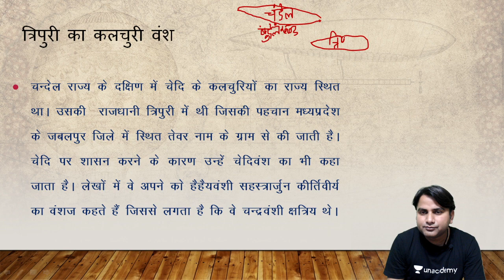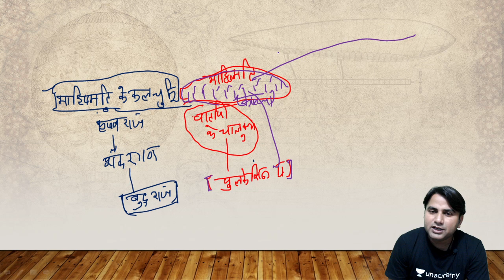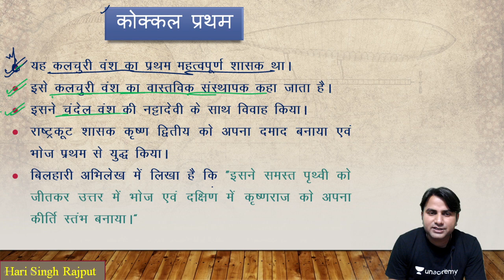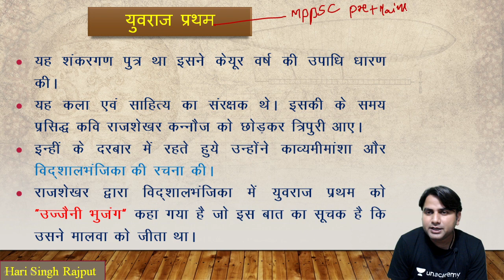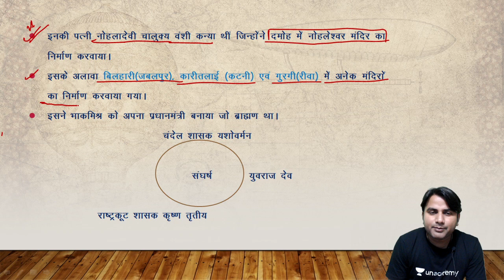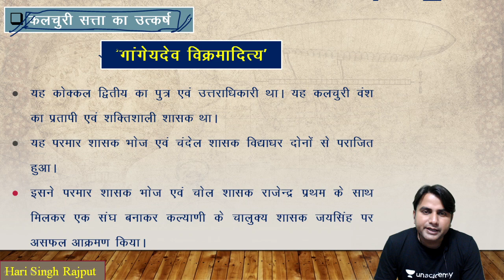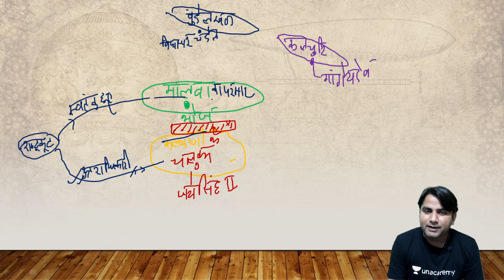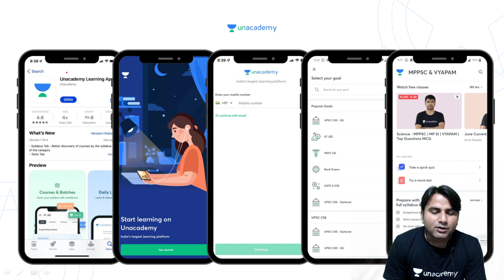Kalachuri Dynasty | Part - 1 | MP History for MPPSC Prelims 2021 | Hari Sir | Unacademy MPPSC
Educator Hari Singh Rajput will take a session on the Sindhiya Dynasty and an important topic of MP history. This session will cover all the important topics for MPPSC Prelims 2021.

You can enrol to Unacademy Subscription and get the following benefits:
1. Learn from your favourite teacher
2. Dedicated DOUBT sessions
3. One Subscription, Unlimited Access to Live Online Classes and Videos
4. Real-time interaction with best-in-class teachers
5. You can ask doubts in live online classes
6. Limited students in each Class
7. Download the videos & watch them offline

Hari Singh Rajput Sir is one of the Top educators for MPPSC & VYAPAM, with over 7+ Years of Teaching Experience